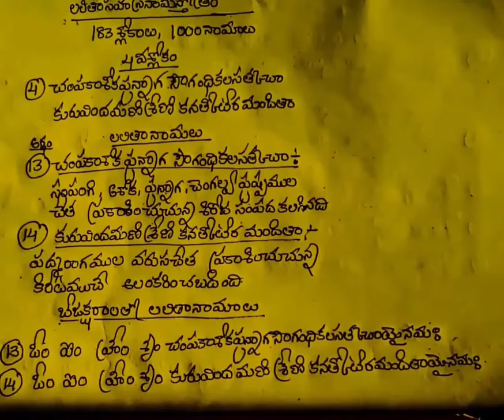lalitha Devi sahasranama stotram slokam-4, lalitha naamaalu with beejaksharam